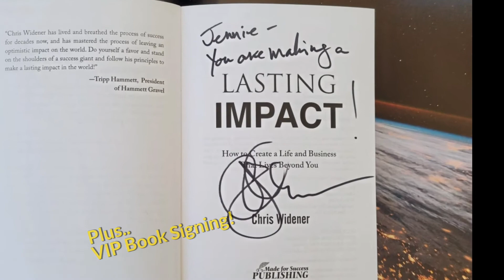Chris Widener - Keynote Speaker for 2021 IAHSP Conference & EXPO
Chris Widener - Best Selling Author, Motivational Speaker, Business Coach and Mentor is the KEYNOTE SPEAKER at the 2021 IAHSP Family Reunion Home Staging & Real Estate Conference & EXPO in Denver Sept 24-26.